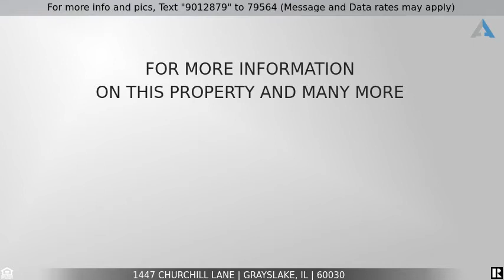Priced at $260,000 - 1447 Churchill Lane, Grayslake, IL 60030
Fantastic opportunity in The Links of English Meadows. This spacious house offers 4 bedrooms, 2.5 baths plus loft and first floor office. Looking for a fixer-upper, this is it! Great floor plan, features 3 bedrooms upstairs with cozy loft and full bathroom. The primary offers a huge walk in closet with full bath including dual sinks, walk-in shower and bathtub. The main floor has an additional bedroom, living room, family room with fireplace and office. Laundry room on main floor off the attached 2 car garage. Sliders lead to the large fenced backyard on quiet cul-de-sac. Unfinished basement plumbed for additional bath and with radon mitigation system. Most flooring is bare and needs to be replaced. Grayslake schools K-12! Investment opportunity, needs TLC. As-is sale, conventional or cash only.